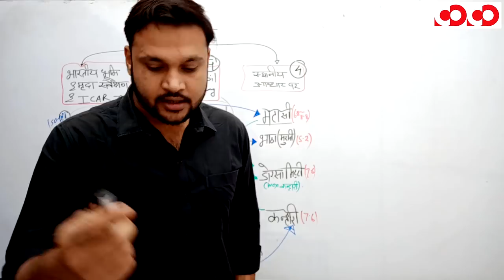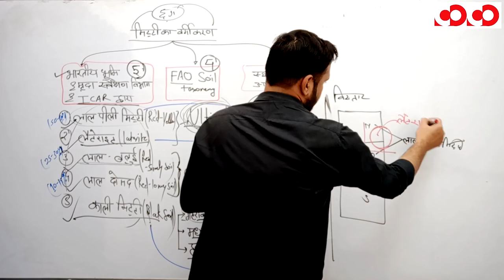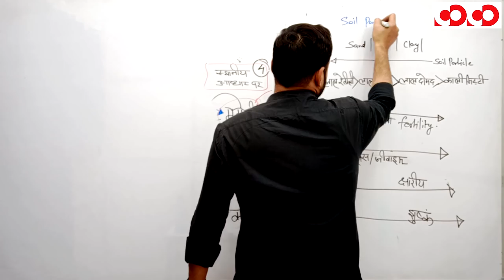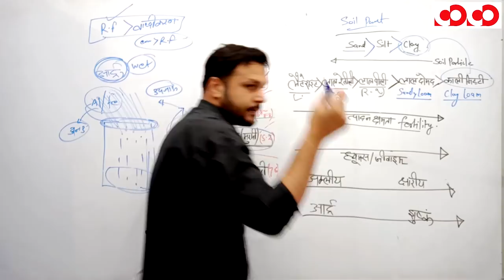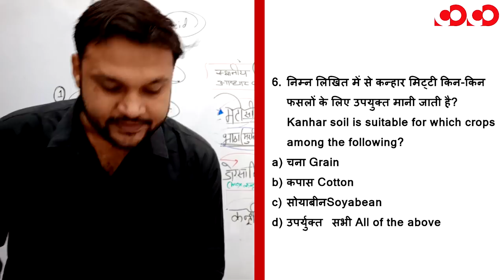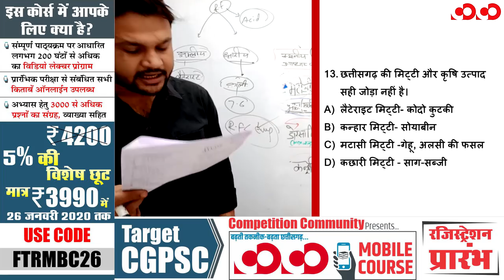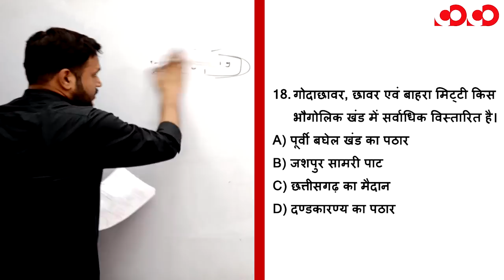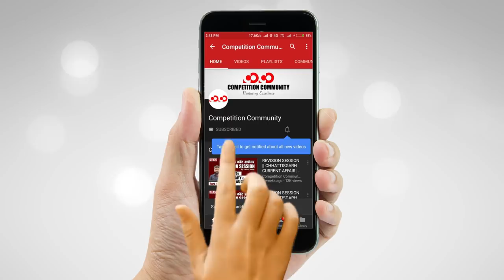छत्तीसगढ़ सामान्य अध्ययन || छत्तीसगढ़ की मिट्टीयां || Part-13 || FTR-2 || MCQs